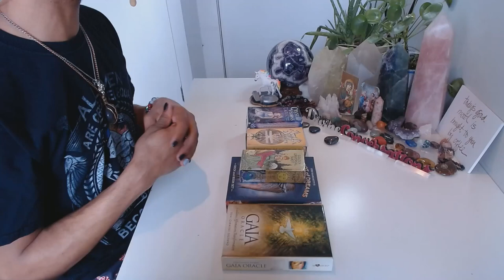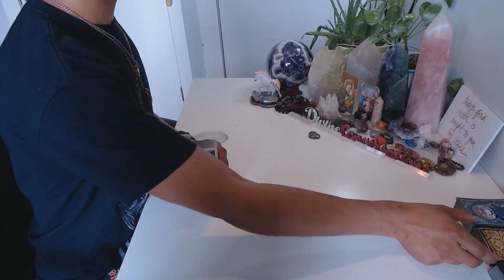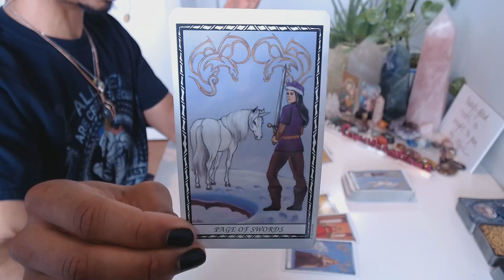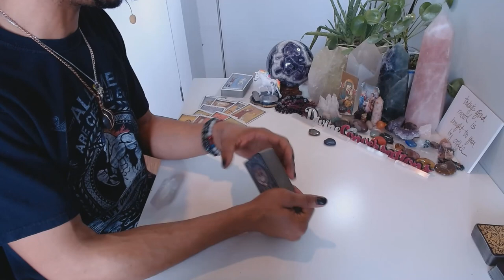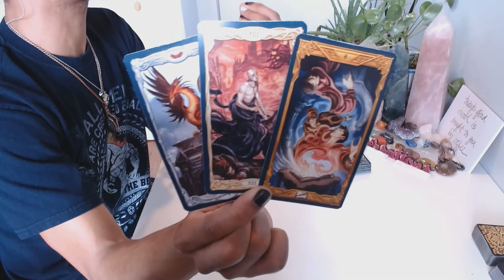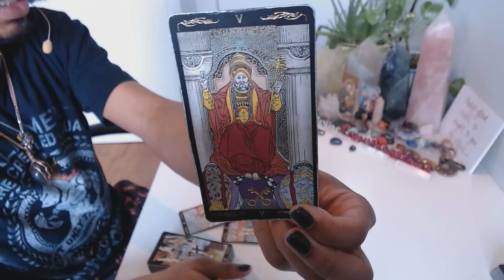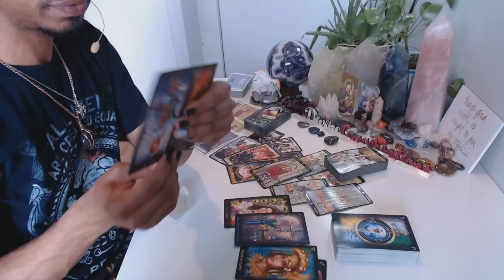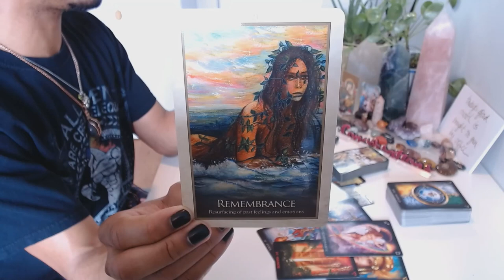Your Inner Masculine - * Emotional Exploration *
LIVE READINGS:
30 min - $65
60 min - $130

Available oracle decks:
~Crystal Mandala
~Sacred Rebels